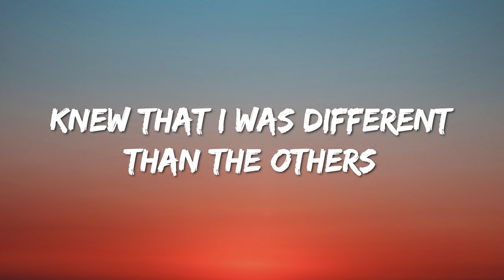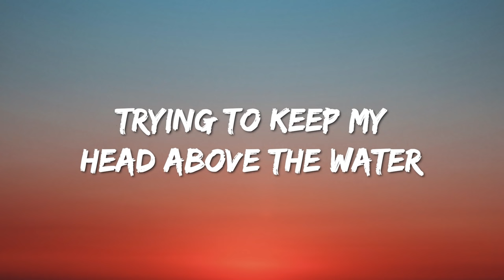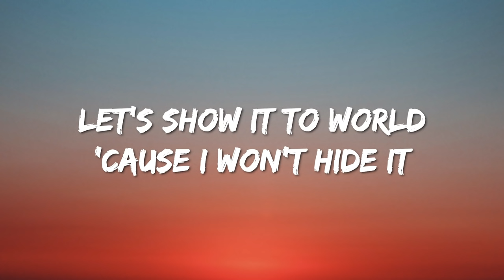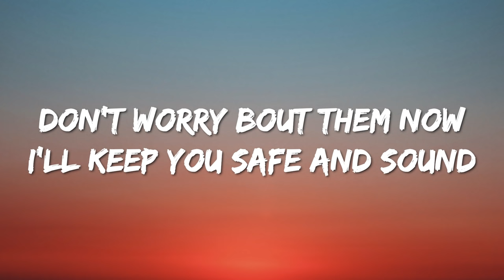WRS - Llámame (Lyrics) Romania 🇷🇴 Eurovision 2022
Lyrics : WRS - Llámame

[Verse 1]
Knew that I was different than the others
They never liked you
Trying to keep my head above the water
But you're making it so hard to

[Pre-Chorus]
What if they're gonna find out?
Nobody is gonna like if
We get away
Need you to stay

[Chorus]
Hola, mi bebébé
Hola, mi bebébé
Llámame, llámame
Llámame, llámame
Hola, mi bebébé
Hola, mi bebébé
Llámame, llámame
Llámame, llámame
(Hola, mi bebé)

[Verse 2]
Mmm, my love cannot be stopped by anybody
'Cause it's so true
Let's show it to world 'cause I won't hide it
Are you down to believe in sins too

[Chorus]
Hola, mi bebébé
Hola, mi bebébé
Llámame, llámame
Llámame, llámame
Hola, mi bebébé
Hola, mi bebébé
Llámame, llámame
Llámame, llámame
(Hola, mi bebé)

[Bridge]
And when you say my name
My world is crumbling
I feel complete all I need is your mystic touch
Don't worry bout them now
I'll keep you safe and sound
We're so in love

[Outro]
Hola, mi bebébé
Llámame, llámame
Llámame, llámame
Hola, mi bebébé
Hola, mi bebébé
Llámame, llámame
Llámame, llámame